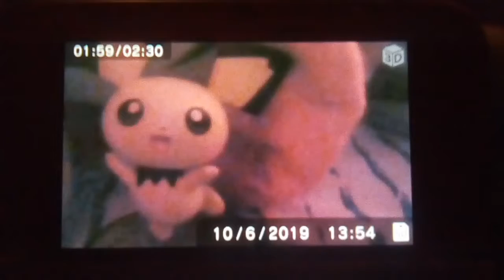megalovania smash Bros remix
Saness
Edit: sorry if it's loud